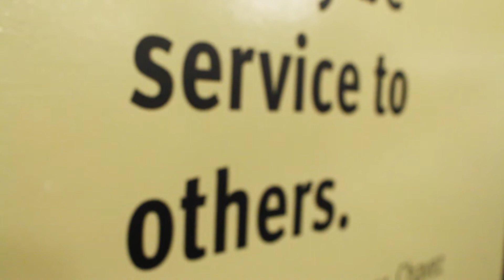Daniel | The Story Project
See how God has worked in Daniel's life!

ABOUT CHALLENGE
We know that navigating life in college can be hard, so here’s the main thing to know: Challenge is a place where you meet your next friends, grow in navigating the challenges of life, and explore what it means to have a personal relationship with Jesus.

Challenge is a place for you and we’d love to connect more this semester. We’d love for you to join us at our next event!

Song Credit - Lettered Love [Instrumental], Hillsong